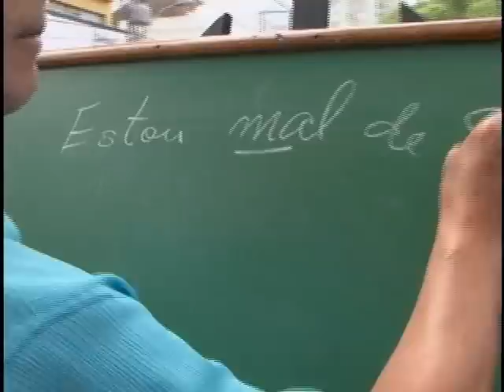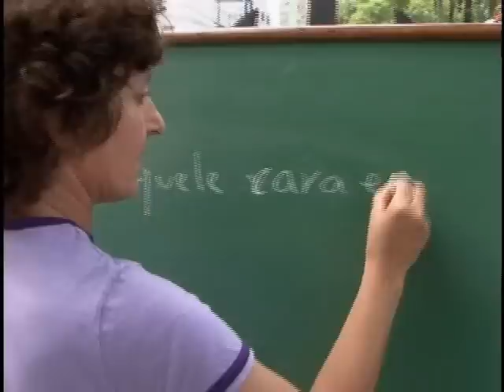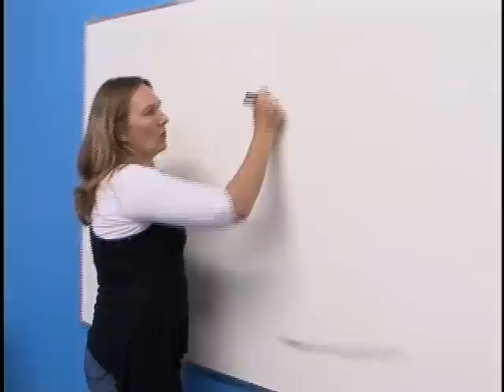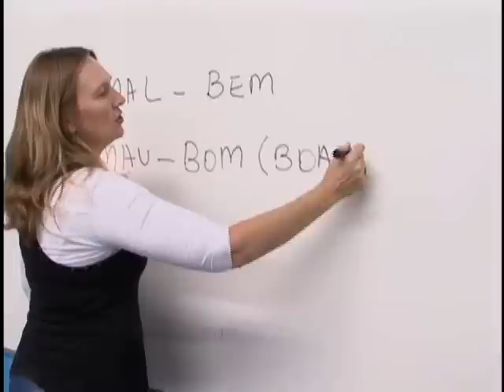TV Feevale - TV Feevale Notícias - Fica a Dica - Mal ou Mau